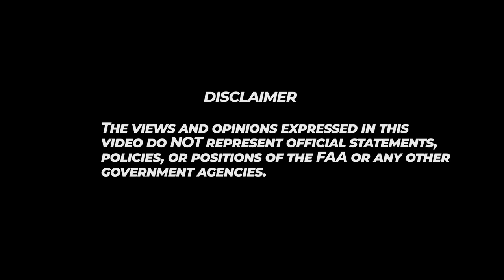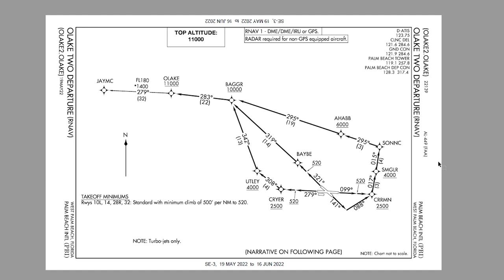ATC Controller Telling It How It Is | Airport Weather Delays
ATC Controller tells Pilots exactly how bad the weather is at the airport.